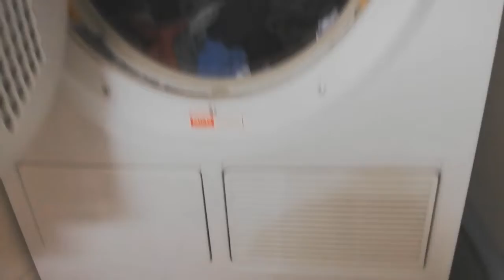A nossa segundona de inverno com muita neve na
Um dia de inverno na Suíça nos afazeres de mãe e dona de casa com muita neve.